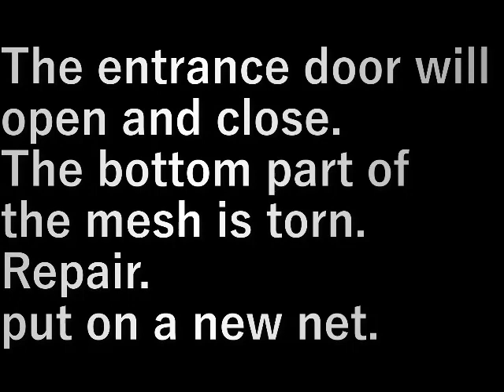第３畑網追加(2023.6.25) Added 3rd Field Net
入口の扉は開け閉めをします。
網の下の方が破れてきました。
修理をします。

新しい網をかぶせる。

The entrance door will open and close.
The bottom part of the mesh is torn.
Repair.

put on a new net.

設備屋の適当田舎暮らし